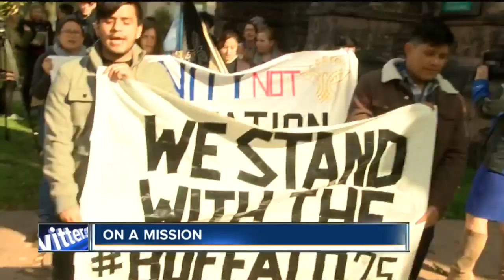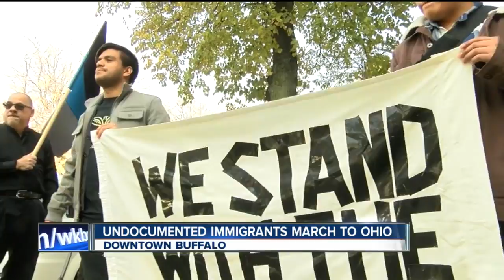Undocumented workers march from Buffalo to Cleveland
7 Eyewitness News is Buffalo's Source for news, sports, weather, and good things happening every day.